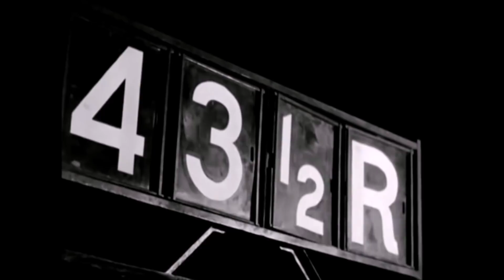The River and Mississippi Flooding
I love the 1937 poetic documentary film, The River
that I'm showing today about the Mississippi River. Not only does The River mention Wisconsin, it also cites the Rock River twice. The Rock is a tributary of the Mississippi. You float down the Rock River from Janesville and end up in the Mississippi. And when we have too much rain and snowfall here in southern Wisconsin, it floods the Rock River and then pours into the Mississippi. As you will see, the Mississippi drains much of the United States and its floods are devastating.
In October 1990, the Library of Congress announced its list of twenty-five culturally, historically, and aesthetically significant films to be added to the National Film Registry. The River, written and directed by Pare Lorentz, was inducted along with Scorsese's Raging Bull and Capra's It's a Wonderful Life. University of Wisconsin Platteville Professor Rob Snyder was asked by the Library of Congress to write the accompanying article
about Pare Lorentz. Rob's late father, Dr. Robert L. Snyder, wrote “Pare Lorentz and the Documentary Film” and founded the Radio-TV-Film program at the University of Wisconsin Oshkosh.